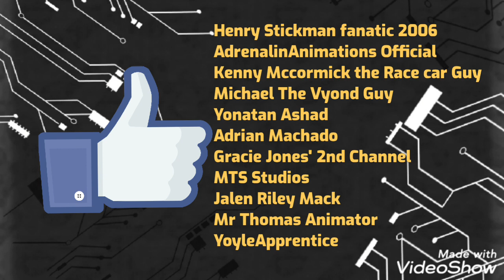Vinnie Salutes S3 E12: Battle for Dream Island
My favourite object Show!

Instagram Upload: February 8th, 2021
YouTube Upload: February 9th, 2021

Upcoming Salutes:
Season 3 Episode 13: Kimela Productions
Season 3 Episode 14: Wild Kratts
Season 3 Episode 15: Quintuple Salute: Bob's Burgers, Blue Dragon Android, Coiny, February 2017 & ACDC